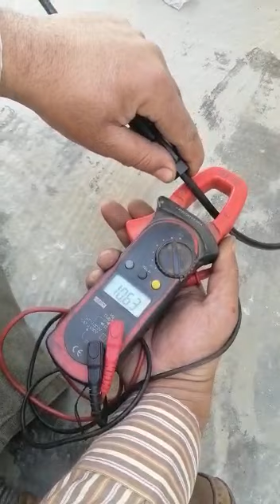Solar system installation in lahore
5 kw solar system upgrades to 15 kw in farm house lahore